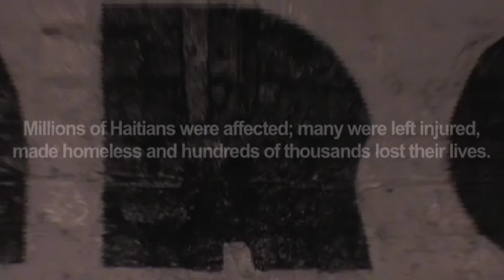Love 4 Haiti Fundraising Event ( promo )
On Tuesday the 12th of January 2010 a devastating earthquake hit the Caribbean Island of Haiti. By a month later it was estimated that three million people had been affected by it. The Haitian Government reported that as many as 250 000 people lost their lives, many more were injured and over a million were left homeless.

It shocked us all very deeply and we felt compelled to do something to try and raise money to help with the recovery and relief. So you.me.we and Uprock put on a fund raising concert featuring some of the best UK Soul, Hip Hop and Jazz performers and DJs.

On Wednesday 24th February it came to pass.

Love4Haiti

for Uprock Recordings, You,Me,We. and Code Emphasis,